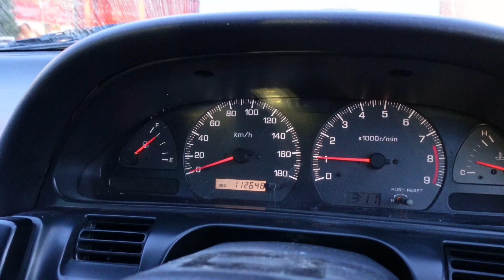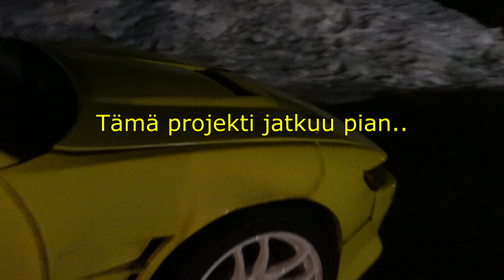Ostin auton //NISSAN 180SX "pikachu" // Japanilainen katudrifteri // New street drifting car /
Moikka kaikille!

Tuhat tilaajaa lähestyy! tätä kirjoitettaessa vain 19. tilaajan päässä! Kiitos teille kaikille tuestanne! Kunhan saadaan 1000 tilaajaa täyteen, palkitsen teidät paljon kysytyllä kalustoesittelyllä, ja jollain kivalla tavara-arvonnalla! Toivottavasti talvi ei pääse yllättämään kuvauksia tämän osalta :/

Tämä video on lyhyt kooste alkupään materiaalista, joka on kuvattu pääsiäisen seutuun 2021. Kävin noutamassa keltaisen katu-/höntsäluisukkeen Heinolasta. Pahoittelen jo etukäteen incar pätkien äänenlaatua, mutta äänieristämätön hytti ja SR20 sulosoinnut vaimentimattomalla putkella eivät jättäneet oikein mahdollisuuksia =D. Tarina jatkuu pian, kuvaan parhaillaan auton päivitykseen liittyvää materiaalia.

Seuraava video hyvin todennäköisesti kooste KBC drift sunday ratapäiviltä, missä tässä jaksossa esiintyvä nissanikin on mukana!

Magnus Ringblom Quartet, Wendy Marcini - Tequila Supper 3:25
Roy Edwin Williams - Scranton Swing 3:11